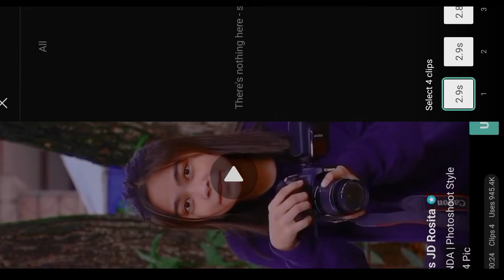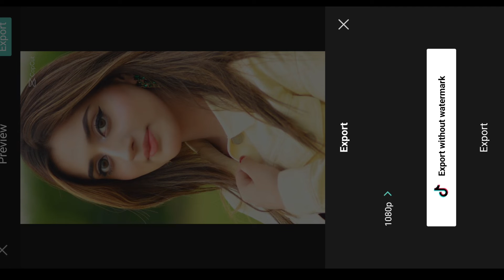To kheech Meri photo CapCut Template | TikTok Trend Template To kheech meri photo TikTok New Trend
To kheech Meri photo CapCut Template | TikTok Trend Template To kheech meri photo

To kheech Meri photo CapCut Template | TikTok Trend  Tiktok New Trend !!!

Hello Friends in today Tiktok video edit tutorial I'll tell you how to make tiktok new trending To kheech Meri photo CapCut Template | TikTok Trend ? effect transition video in capcut | Capcut Tiktok New Trend wali video kaise banaye 2022